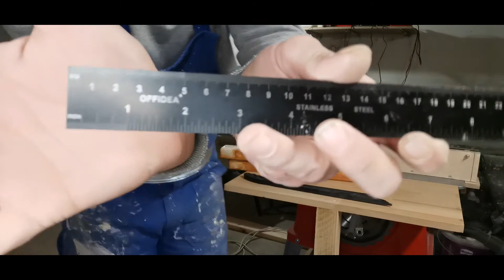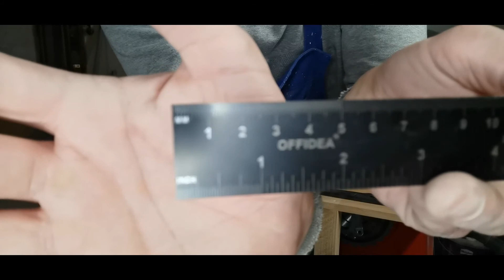DiY Projekt Bürolampe zur Werkstatt lampe umbauen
Hi Leute,

In diesem Video, das aus mehreren Teilen besteht, zeige ich euch, wie ihr aus einer alten Bürolampe (Röhrenlampe), eine einfach Werkstatt Lampe baut, in letzten Teil wird dann, ein Led Röhre von 60 cm eingesetzt.

Danke an LEDOlli, der mir die Led Röhre zur Verfügung gestellt hat.